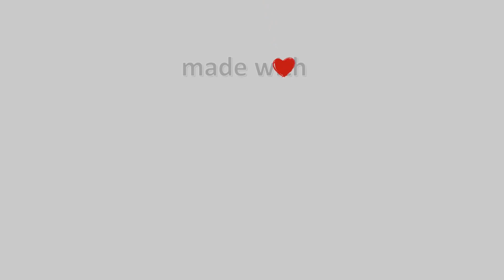🍂 25-September-2023, Κάμερα Αμμουλιανής (Λιμάνι) Timelapse, Timelapses.gr 🇬🇷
Η κάμερα είναι τοποθετημένη στο κεντρικό λιμάνι της Αμμουλιανής με κατεύθυνση βόρεια προς το 3ο πόδι της Χαλκιδικής και την Τρυπητή. Η κάμερα μας φιλοξενείται στην πανέμορφη Πανσιόν 'Πασαλιμάνι' στο κέντρο της Αμμουλιανής με καταπληκτική θέα και υπέροχη φιλοξενία με όλες τις ανέσεις. Ιδιοκτησία: Meteology.gr\ 🇬🇧 \ 🔔 Subscribe to the Channel 🌅 Amazing Sunrise In Greece \ ❄️ Snowy Greece \ 🌈 Coloured Sky 🎥 Camera host Τerzetto - Chrysi Efstathiou Video Compiled of 1247 Photo Images\⌛ Processing Time: 18 minutes, 5 seconds\Timelapse Generated \Facebook \greece